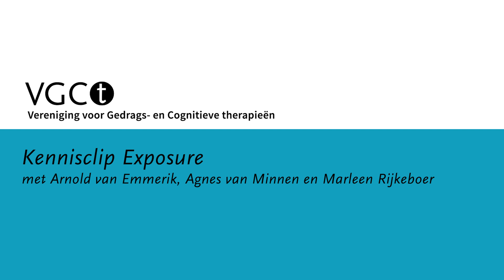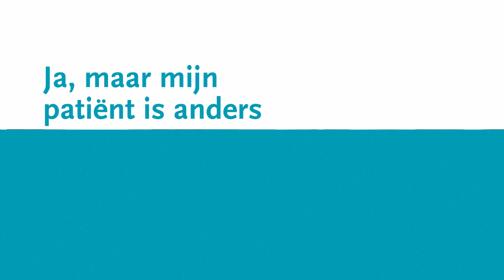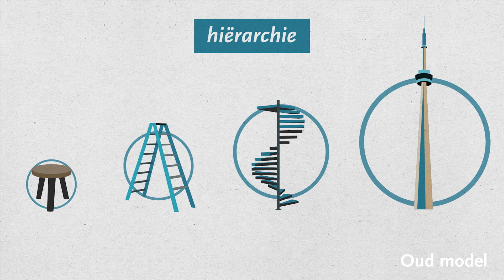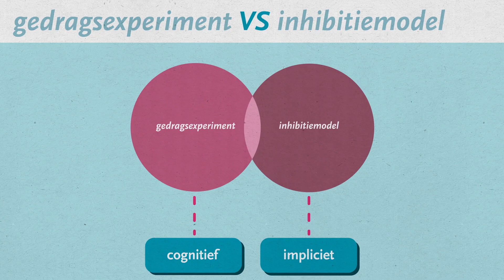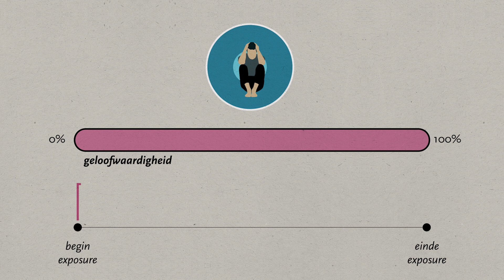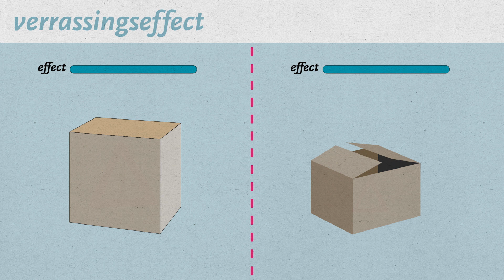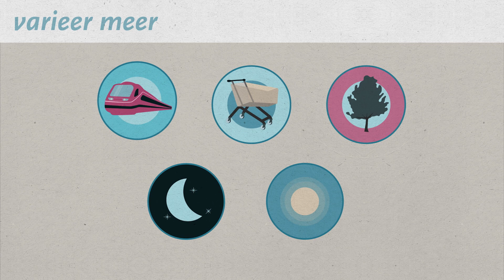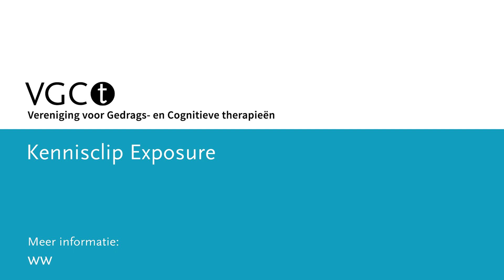Exposure Essentials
Exposure is een evidence based techniek waar veel patiënten baat bij hebben. Maar wat is eigenlijk het werkingsmechanisme erachter? Welke misvattingen zijn er over de veiligheid en de verdraagbaarheid van exposure? En hoe kun je exposure optimaliseren en de kans op terugval voorkomen? Dat leggen we je uit in deze uitgebreide kennisclip met Arnold van Emmerik, Agnes van Minnen en Marleen Rijkeboer, experts op het gebied van exposure.